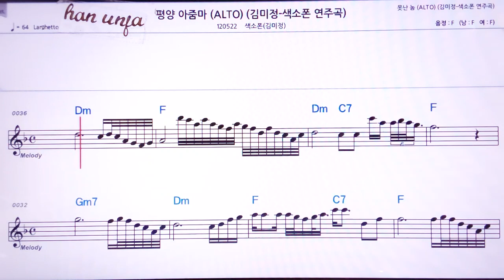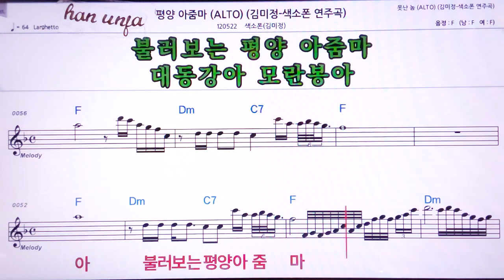💖평양 아줌마/김미정(색소폰) 👍MR,노래방, 악보, 코드,Karaoke With Sheet Music